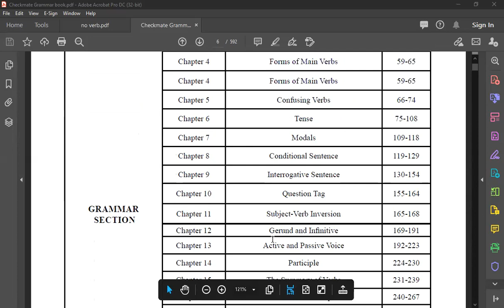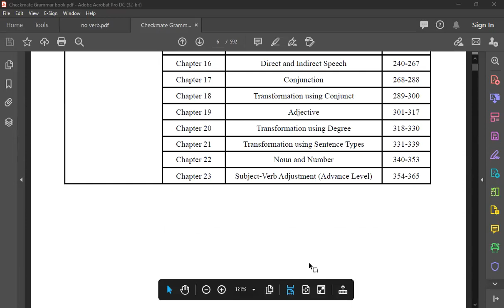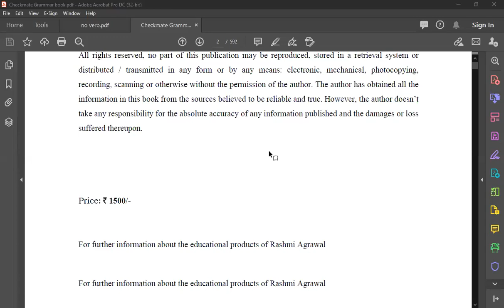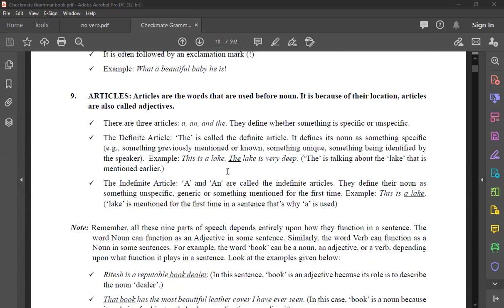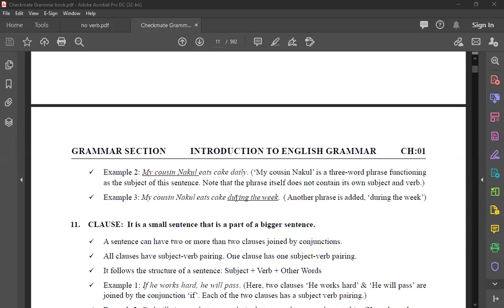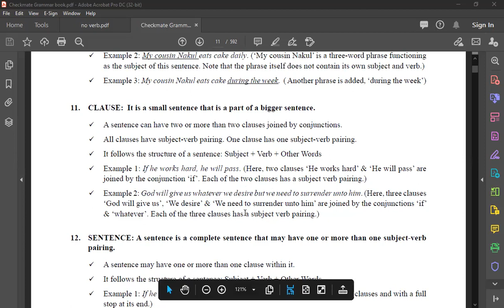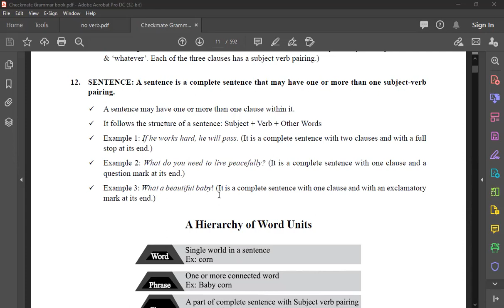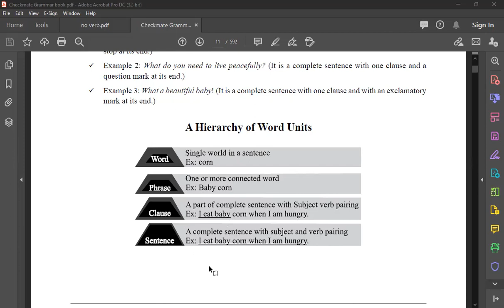101 Introduction to English Grammar | Grammar Book | Rashmi